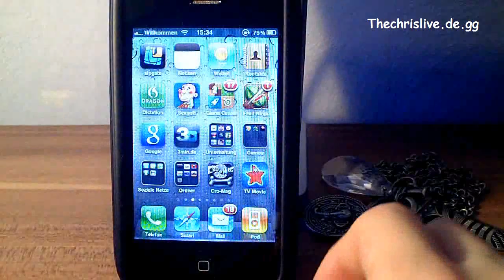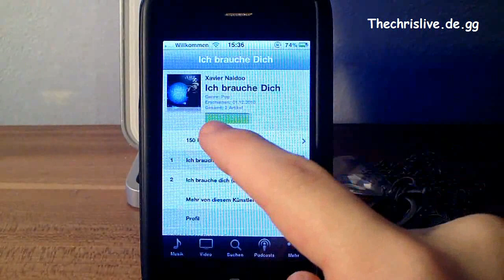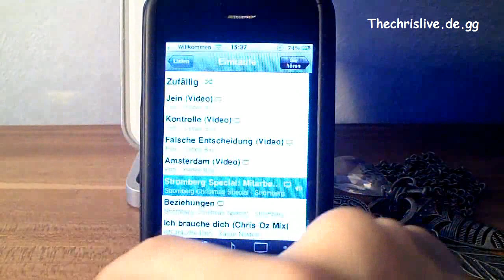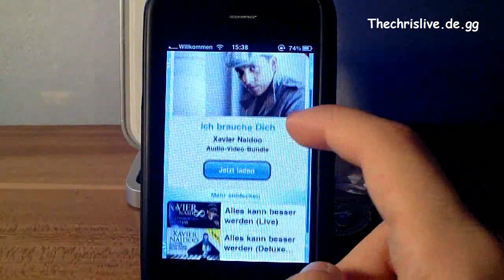iTunes verschenke Tage